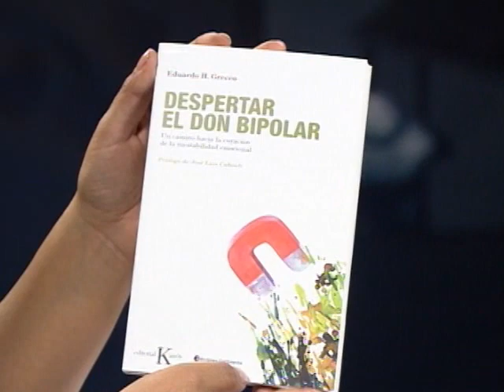Hermanos Gaitán Castro en No Culpes a la Noche 2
Entrevista al dúo Gaitán Castros quienes se reunen luego de una separación de 10 años.